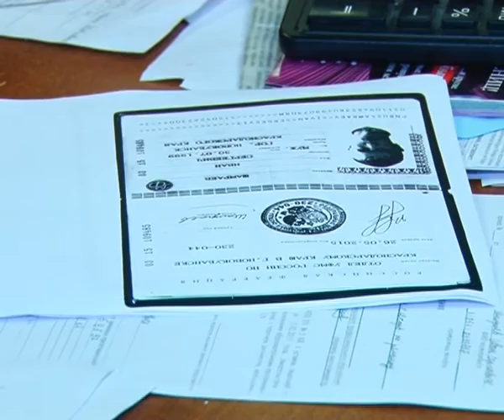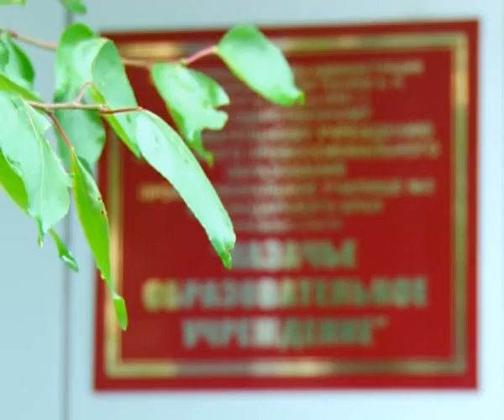060715 ПУ 5